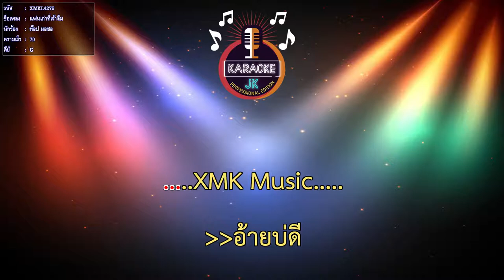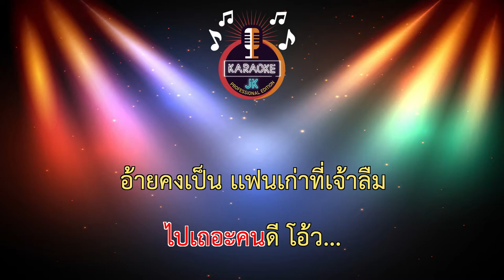แฟนเก่าที่เจ้าลืม (70-G) - ท๊อป มอซอ 【 Cover By คาราโอเกะดนตรีสด 】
เพลง : เเฟนเก่าที่เจ้าลืม (ແຟນເກົ່າທີ່ເຈົ້າລືມ)
คำร้อง/ทำนองนพรัตน์ ฉายจันทร์ (ท๊อป มอซอ)
เรียบเรียง : ออม กีต้าร์เหล็ก
โปรดิวเซอร์ : เดฟ เดียวดาย